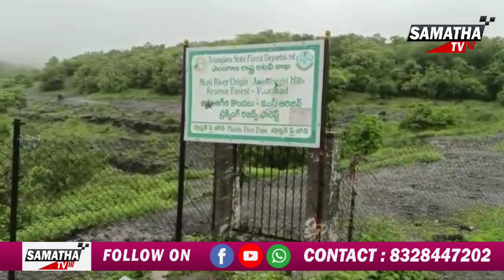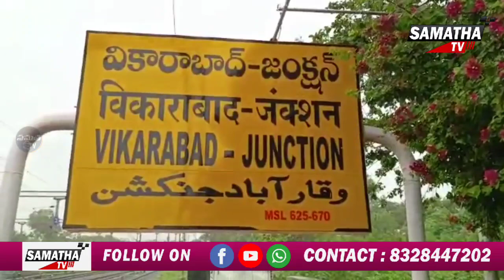అనంతగిరి అందాలు|Ananthagiri Hills | Vikarabad | Samatha tv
తెలంగాణ  ఊటీగా పేరుగాంచిన అనంతగిరి  అంటేనే ప్రకృతి అందాలకు నెలవు. వర్షాకాలం వచ్చిందంటే చాలు.. అందమైన ప్రకృతి సుందర దృశ్యాలు కనువిందు చేస్తుంటాయి. ప్రకృతి సోయగాలు మరింత అందాలను అద్దుకుని పర్యాటకులను ఆకర్షిస్తుంటాయి. కొండల్లో గత కొన్ని రోజులుగా కురుస్తున్న వర్షాలకు జలపాతాలు కళకళలాడుతున్నాయి. పచ్చని చెట్లతో అనంతగిరి అటవీ ప్రాంతం  పర్యాటకులను మైమరిపిస్తోంది. ఈ ప్రాంతంలో అడవిని ముద్దాడుతూ వెళుతున్న మేఘాలు ప్రత్యేక ఆకర్షణగా నిలుస్తున్నాయి.  ఇక్కడి ఆహ్వాదకర వాతావరణాన్ని  పర్యాటకులతోపాటు స్థానికులు ఎంజాయ్ చేస్తున్నారు.  ప్రకృతి రమణీయమైన అందాలతో చూపరుల మనస్సు దోచేలా అనంతగిరి కొండలు ఉన్నాయి.. చుట్టూ పచ్చని బైళ్లు.. పంట పొలాలు.. ఎటుచూసినా అందాన్ని ఆరబోస్తున్న చూడచక్కని అడవి. పక్షుల కిలకిల రావాలు.. వన్యప్రాణుల ఆటలతో పర్యాటకుల మనస్సు పులకరించేలా ఉన్నది అనంతగిరి అటవీ ప్రాంతం.
మినీ ఊటీ, తెలంగాణ ఊటీగా పిలుస్తున్న అనంతగిరి కొండకు పర్యాటకుల సంఖ్య రోజురోజుకు పెరుగుతున్నది. హైదరాబాద్ సమీపంలో కేవలం 60 కిలోమీటర్ల దూరంలో ఉండడంతో సెలవులొస్తే చాలు నగరవాసులు అనంతగిరిలో వాలిపోతున్నారు. వారాంతపు సెలవుల్లో అనంతగిరి పర్యాటకులతో కిటకిటలాడుతుంది. అనంతగిరిలోని ప్రసిద్ధ పద్మనాభస్వామిని దర్శించుకోవడంతోపాటు అటవీ ప్రాంతంలోని వ్యూ పాయింట్లను చూసేందుకు, ట్రెక్కింగ్ చేసేందుకు అధిక సంఖ్యలో పర్యాటకులు వస్తున్నారు. తాండూర్ వెళ్లే దారిలో నంది విగ్రహం, ఎత్తైన అటవీ ప్రాంతంలో పర్యాటకులు సేద తీరుతున్నారు.